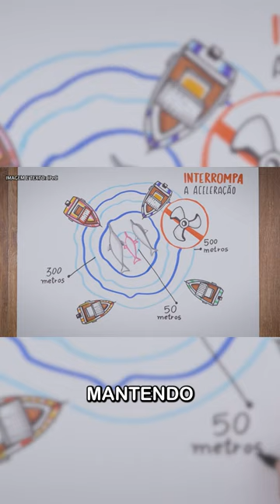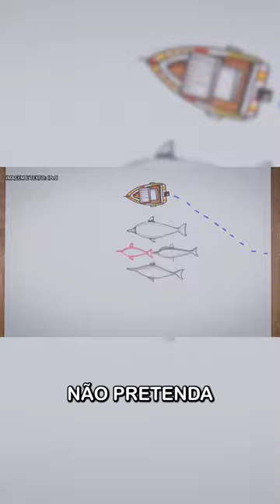Você sabe o que fazer caso encontre com um golfinho?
Se estiver em um barco, lembre-se que é importante respeitar os animais marinhos e o ambiente de convivência.